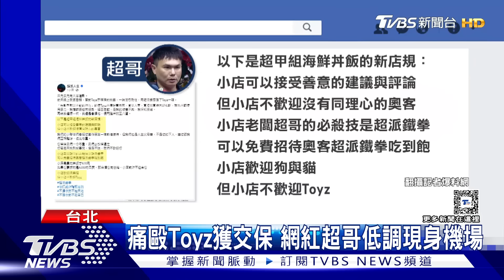痛毆Toyz獲交保 網紅超哥低調現身機場｜TVBS新聞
網紅超哥毆打Toyz挨告殺人未遂等罪，25萬交保，一早被民眾目擊現身機場準備出國。而他起飛前在臉書PO文，訂出新店規，歡迎狗與貓，但不歡迎Toyz，免費招待奧客超派鐵拳吃到飽。警方查出，當天動手的還有一名林姓員工，預計今晚(22號)到案說明。